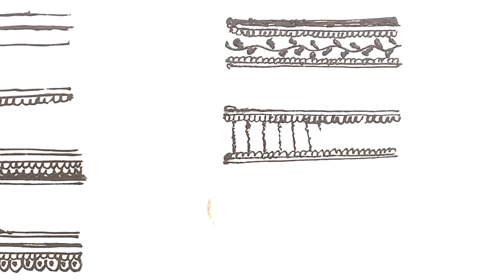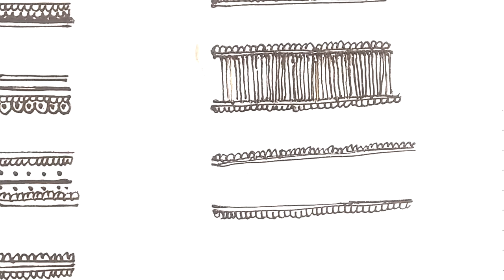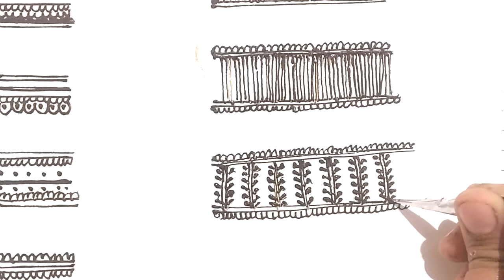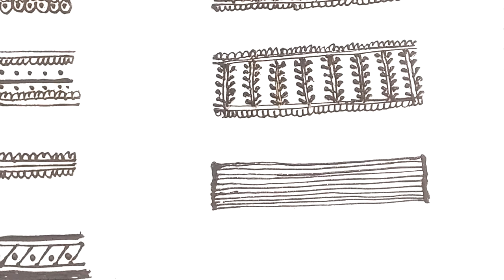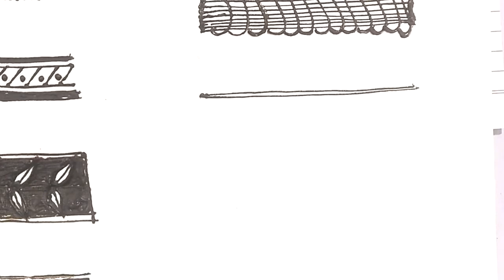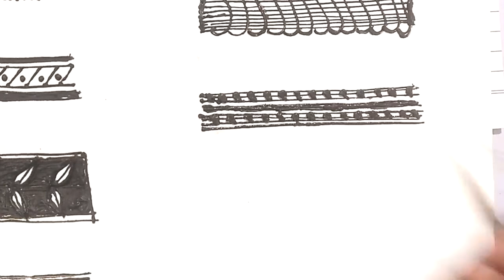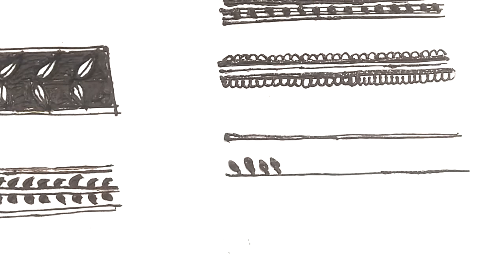Mehndi Class-11 /MEHENDI DESIGNS FOR BEGINNERS /LINES FOR BRIDAL MEHENDI Part 2